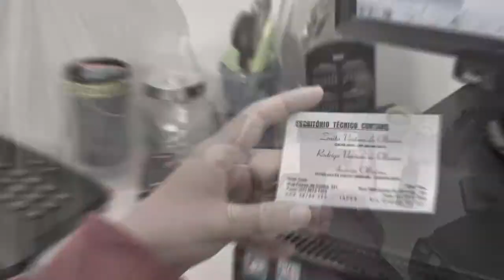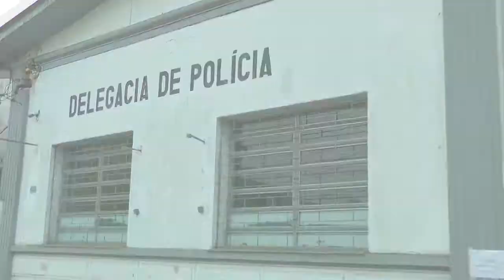APÓS ASSALTO POLÍCIA CIVIL DE TAPES RECUPERA MOTOCICLETA USADA POR CRIMINOSOS.